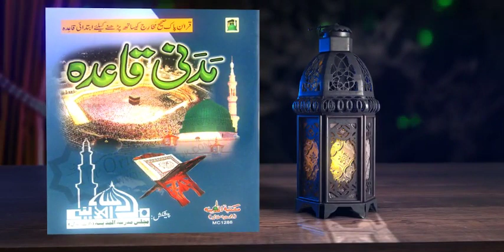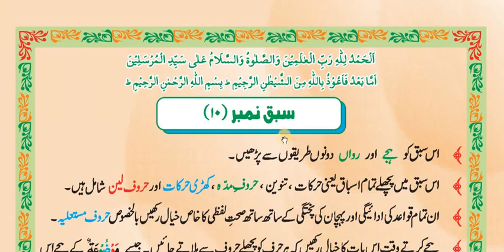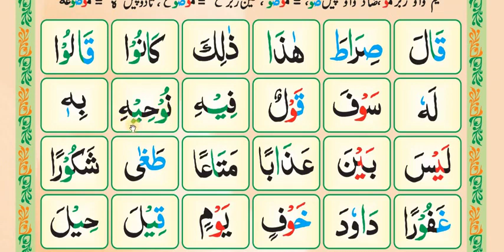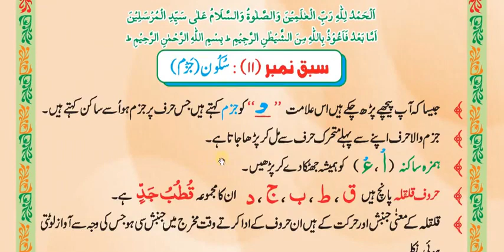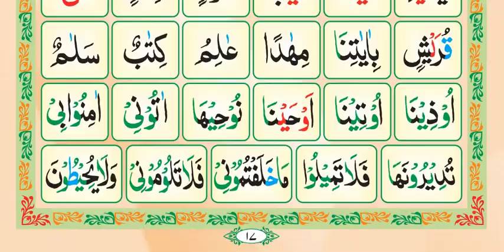Madani Qaida Lesson 10 kanz ul iman school tv